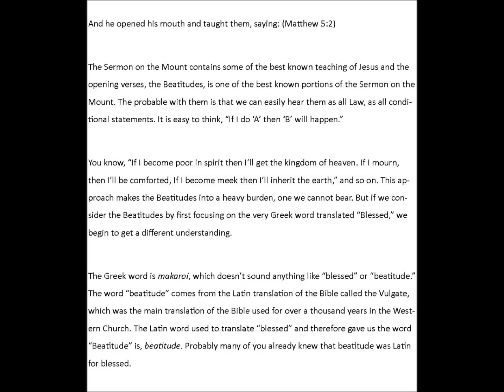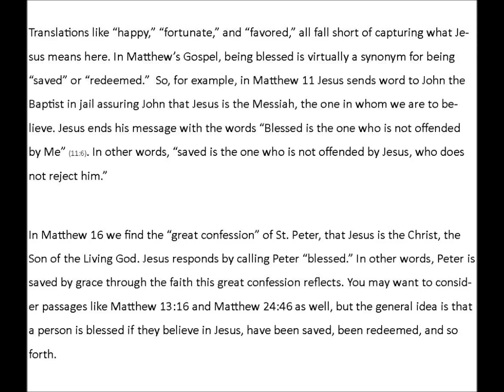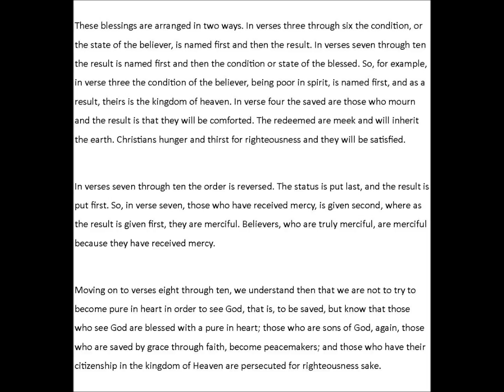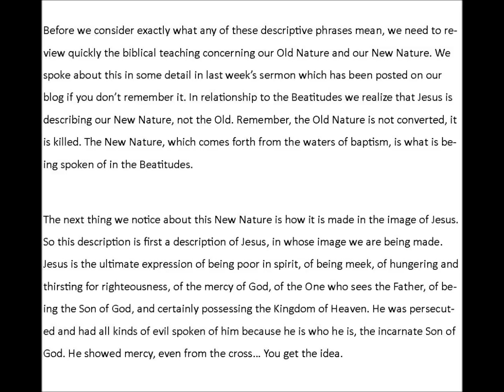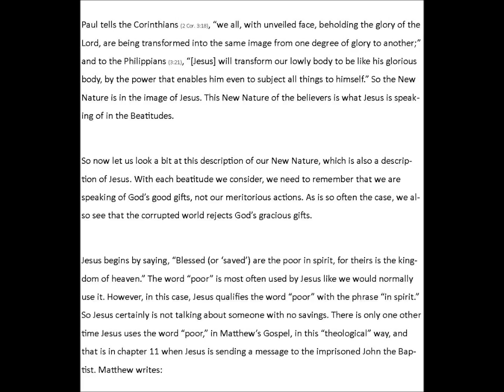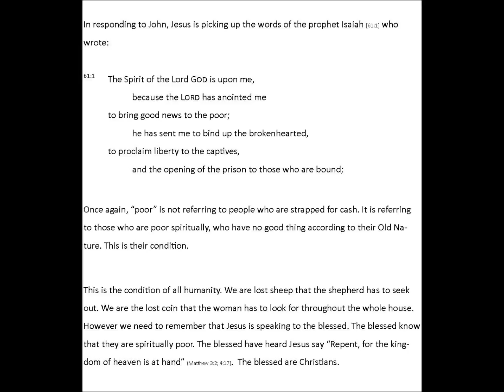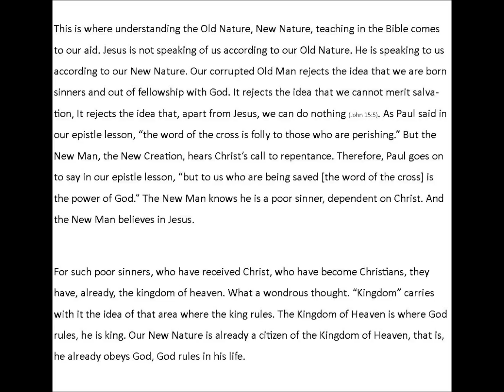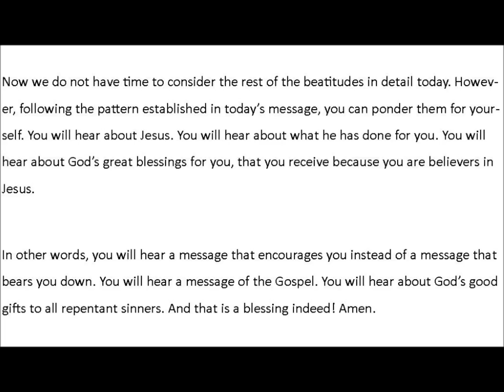Mat 5:2 The Beatitudes and Jesus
While the Beatitudes are beautiful, they can seem like an awful, unless you see them in a Gospel Light. Pastor shares how to do this.